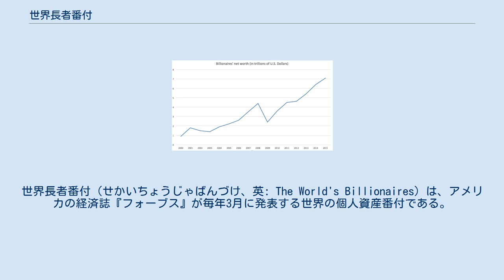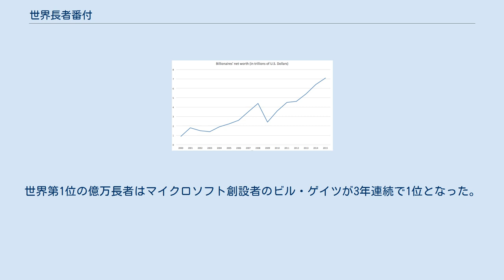世界長者番付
経済人・資産家の称号
世界長者番付（せかいちょうじゃばんづけ、英: The World's Billionaires）は、アメリカの経済誌『フォーブス』が毎年3月に発表する世界の個人資産番付である。
リストに掲載されている個人の純資産は文書化された資産と負債の会計に基づいて算出され、アメリカドルによって表記される。
このランキングでは国における権力や支配的な地位によって富を所有している独裁者や王室などは除外されている。
 Onebox Newsの報道によると2016年の世界長者番付の上位8人は世界の富のピラミッドの下位36億人と同等の富を保有している。
 フォーブスは毎年、世界各地の富裕層の資産動向を追跡するために16ヶ国で50人以上を超える記者によって構成される記者団を抱えている。
記者団は1年を通じてリストに掲載される可能性のある候補者や従業員、ライバル、弁護士、証券アナリストなどを含む関係者に対して聞き取りを行う。
その後、該当人物の土地や住宅、車、絵画などの資産の価値が算出される。
そして、最後にリスト発表の1ヶ月前に所有する上場企業の株式の評価額を見積もり、前述の資産と現金を含む個人資産を評価し、負債を計上する。
保有する株式が非公開企業である場合には収益やその見積もり類似する上場企業の株価売上高倍率や株価収益率と結びつけることで評価される。
 また、デュポン家のように多くの家族に資産が分散しているようなケースでは家族全体の資産が10億ドルを超えていても個人で10億ドルに満たないケースでは含まれない。
しかし、個人資産が10億ドルを超える個人が資産を生きているうちに家族に分けるなどして富を移転した場合にはその個人が生きている間では該当人物の富としてリストに掲載される。
その様なケースの場合リスト上では「（個人名）とその家族」（& family）といった形で表記される。
 但し前述のように国における権力や支配的な地位によって富を所有している独裁者や王室などはランキングに含まれない。
 世界の億万長者の第34回フォーブスリストでは、リストには、2019年から58人のメンバーと7000億ドル減少し、総純資産が8兆ドルの2,095億万長者が含まれていた。
リストは3月18日の時点で最終決定されたため、すでにコロナウイルスのパンデミックの影響を部分的に受けていた。
 世界の億万長者の第33回フォーブスリストには、2018年から55人の会員と4,000億ドル減少し、総純資産が8.7兆ドルの2,153億万長者が含まれていた。
 米国は引き続き世界で最も億万長者が多く、609の記録を残したが、中国は324に減少した（香港、マカオ、台湾）。
 上位20人の純資産合計額は1.2兆ドルを超えリスト全体の13%を占め、ビリオネア（億万長者）内での格差は拡大している。
昨年から新たに165人がランクインしビリオネアの人数は2208人となった。
ジェフ・ベゾスの純資産はアマゾンの株価の上昇により大幅に引き上げられ1120億ドルでビル・ゲイツを抜き初めて世界長者番付で世界でも最も豊かな人物となった。
ベゾスは僅か1年で純資産を350億ドル以上増やし、1987年の統計開始以来最大の上昇幅となると共に史上初めての純資産1000億ドルを超えた人物となった。
 ベゾス以前に最も1000億ドルに近づいたのは1999年のビル・ゲイツが記録した900億ドル。
 フォーブス世界長者番付は30周年を迎え、ビル・ゲイツは4年連続で世界で最も豊かな人となった。
純資産10億ドル以上のビリオネアは2043人に達し、1987年の統計開始以来初めて2000人を超えた。
また、かつて世界長者番付でトップを4回に渡って取ったメキシコのカルロス・スリム・ヘルは12年ぶりにトップ5から転落した。
 この年に大統領に就任したドナルド・トランプは前年から10億ドル減少し35億ドルで544位にランクインし、ストライプの創業者であるコリソン兄弟がスナップチャットの創業者二人と共に初ランクインし、弟のジョンは26歳で最年少のビリオネアとなった。
 2016年3月、アメリカの経済誌『フォーブス』は2016年版の世界長者番付（The World's Billionaires）を発表した。
10億ドル以上の個人資産を持つ富豪は全世界に1,810人となり、国籍別ではアメリカ合衆国の540人が最高で、全体の約30%を占めている。
世界第1位の億万長者はマイクロソフト創設者のビル・ゲイツが3年連続で1位となった。
 出典：F...